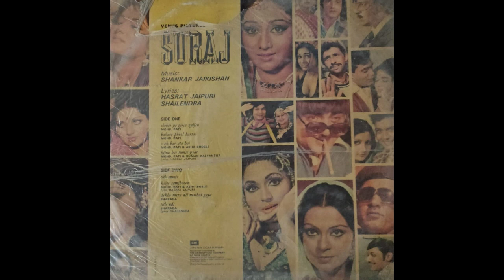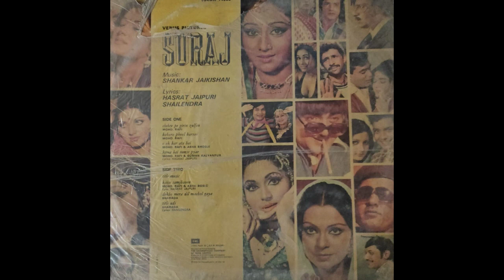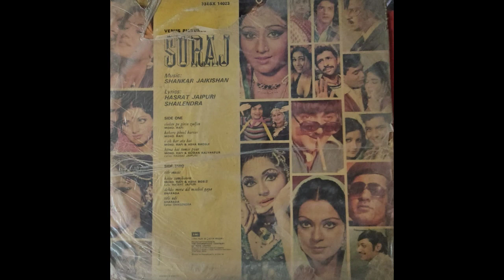Baharo phool barsao mera mehboob aaya hai Mohommad Rafi ji ka super hit song ( movie:suraj 1966 )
Song :baharo phool barsao

           mera mehboob aaya
hai

Movie: suraj  (1966)

Singar: Mohommad Rafi

Actor: Rajendra Kumar, vyjayanthimala (1966 )ki super hit movie